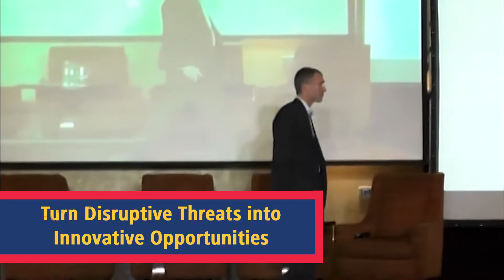Do you have the DNA of an Innovator?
The 2nd Innovation Conference 2018

Fairmont Hotel
Makati City, PH